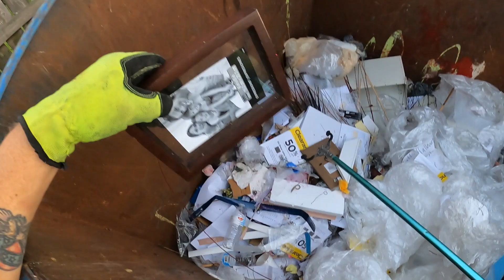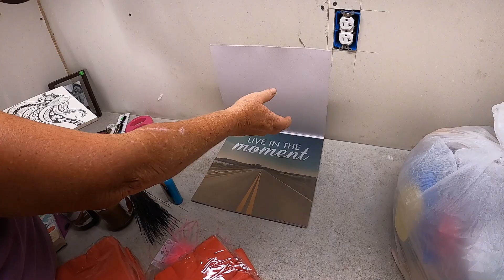MYSTERY BAG dumpster diving Dollar Tree and Micheal's